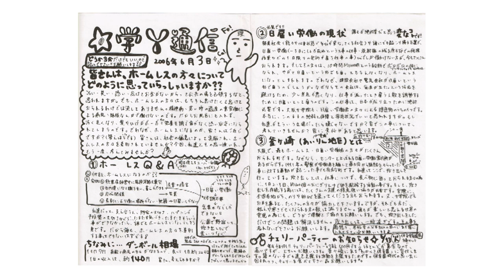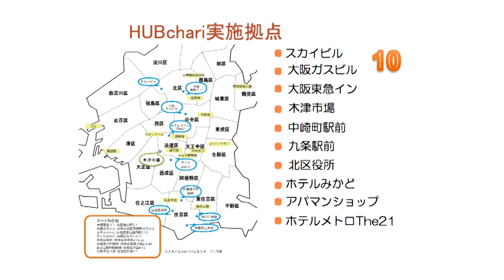Believing motivates you: Kana Kawaguchi at TEDxYouth@Kyoto 2013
Believing motivates you: Kana Kawaguchi
オモイコミが世界を変える: 川口加奈

Born in Osaka in 1991 and a graduate from Osaka City University, Kana is the Founder and President of the NPO, Homedoor, an NPO focused on helping the homeless. At age 14, she discovered the problems homeless people face and organized lectures and workshops with over 100 participants. In her 2nd year of high school, she became a Volunteer Goodwill Ambassador and participated in an international conference in Washington, D.C.  Kana has been awarded the CVG Minister of Economy, Trade, and Industry Award, Japan University Student of the Year Award of 2011, and the Nikkei Women of the Year Award (Youth Leader Section).

1991年大阪府生まれ。大阪市立大学卒業。14歳の時、ホームレス問題を目の当たりにしたことをきっかけに、ホームレス襲撃事件の根絶を目指して、講演活動や100人規模のワークショップを開催。高校2年生の時にはボランティア親善大使として渡米し、ワシントンD.C.での国際会議に参加した。大学2年生の4月にNPO法人「Homedoor」を設立。ホームレスや生活保護受給者への就労リハビリを提供する、シェアサイクル「HUBchari」事業で52名へ雇用創出を行う。CVG経済産業大臣賞、大学生OF THE YEAR 2011初代グランプリ、日経WOMAN OF THE YEAR若手リーダー部門等を受賞。